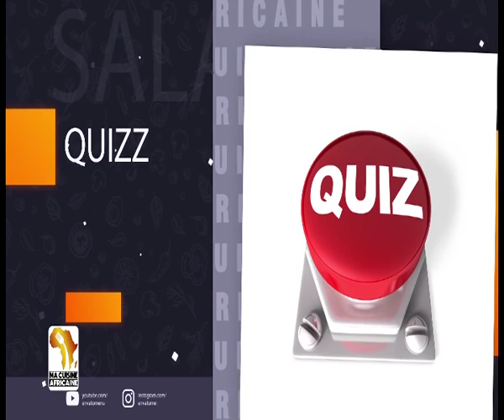Comment faire du pain facilement? cette Émission est pour vous n'hésitez pas à partager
Ma Cuisine Africaine